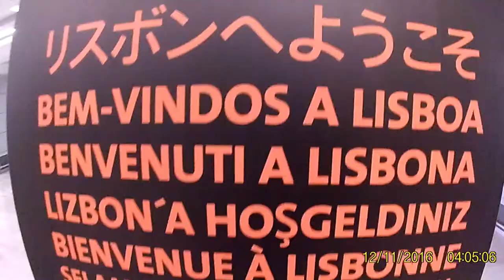CICO TV ⭐ 2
CiCO TV ⭐ in questo episodio:
0:01 Freestyle 25 Aprile 2019 Pratello (video: Tommaso Felicetti)
1:03 LA LA LA MaMa's Anthem - videoclip
01:28 Tommy B. promo
01:52 Supercarichi ft. Cico @ Ozono Festival 2018
02:33 Termini Underground - Roma (video: Fabio Luongo)